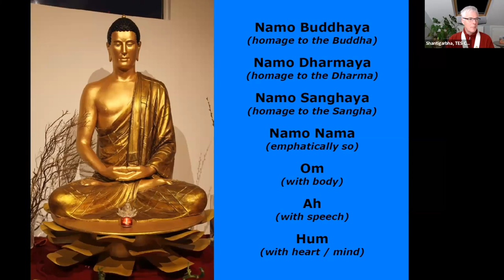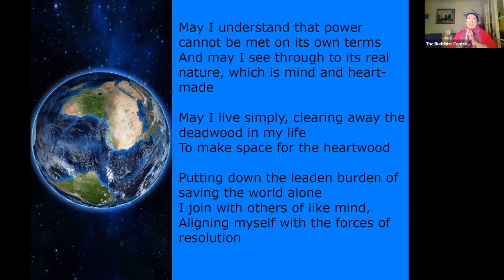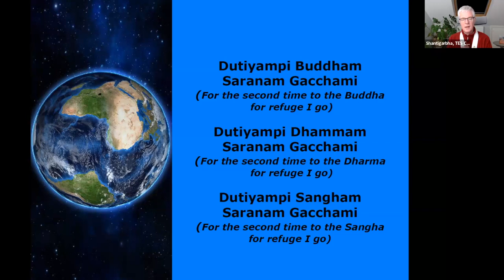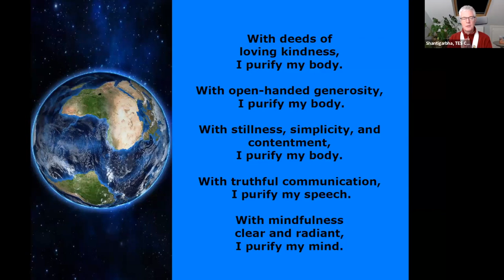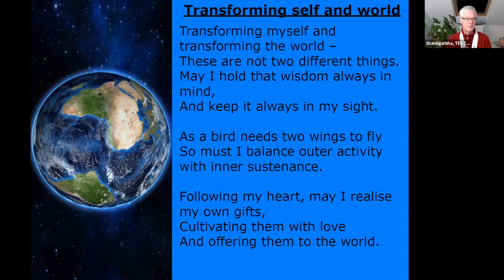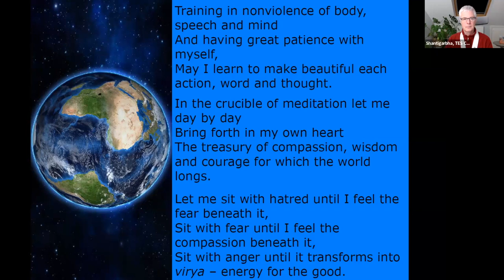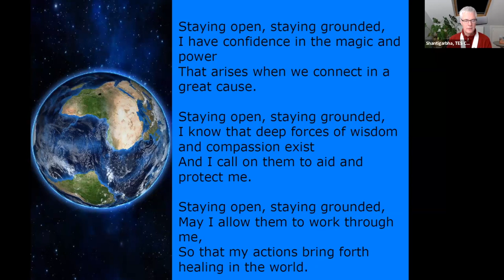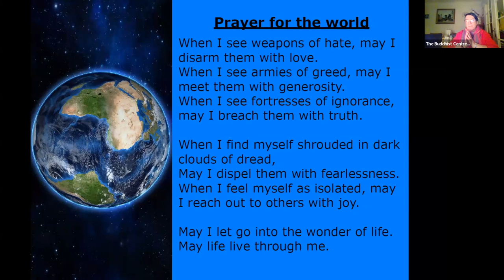Reporting out, closing circle and ritual - Triratna Earth Sangha convenors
How to get take things further with the Triratna Earth Sangha.